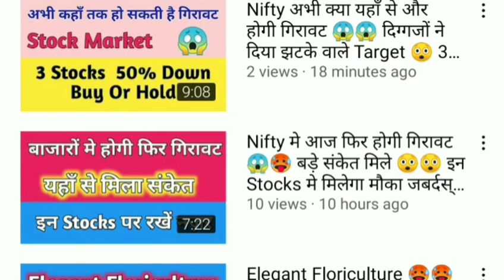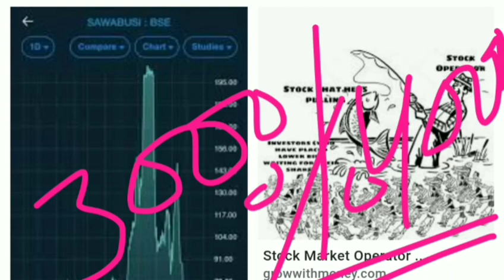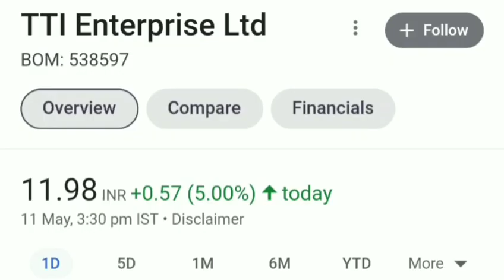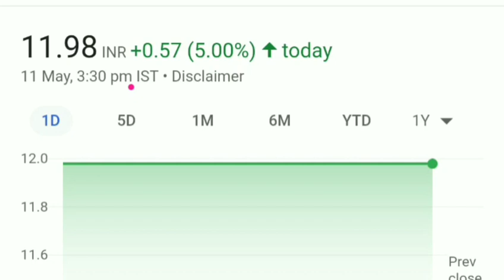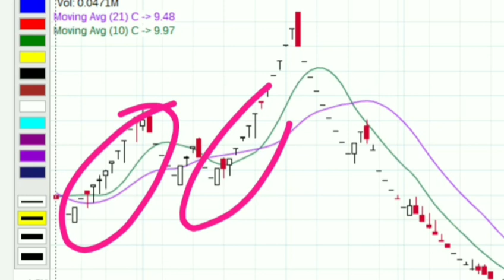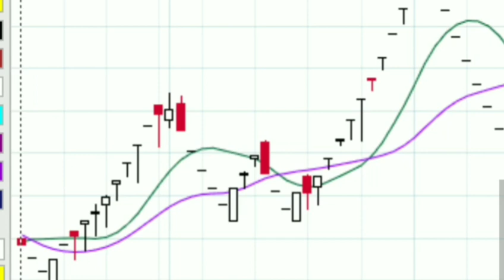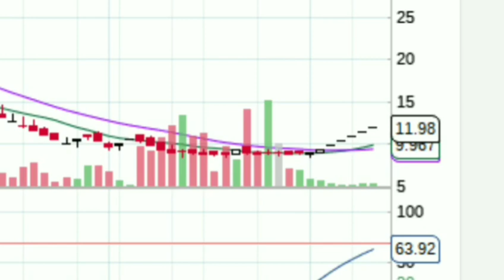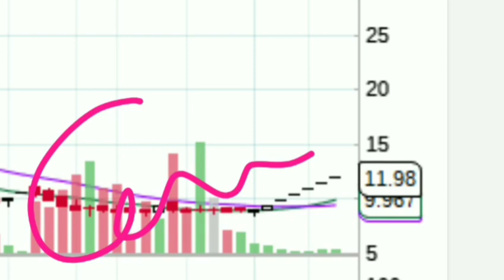TTI Enterprises 🙄🙄 अब यहाँ Move Start हो चुका है 💥💥👌👌Upper Circuit🤔🤫 क्या रहेंगे अहम Levels 🧐🧐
With Deep

Video mai Tti Enterprices⚡⚡⚡  ki current news ko btaya gya hai isme ek chota sa analysis btaya gya hai.

IPO
IPO Update
IPO Analysis
IPO Details
Nifty Analysis
Nifty Target
Nifty Today
Nifty Strategy